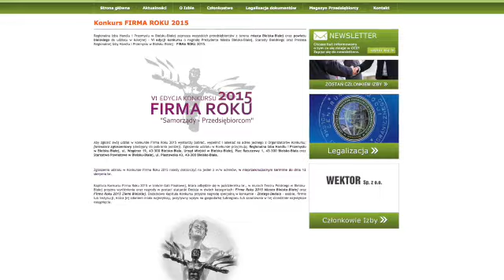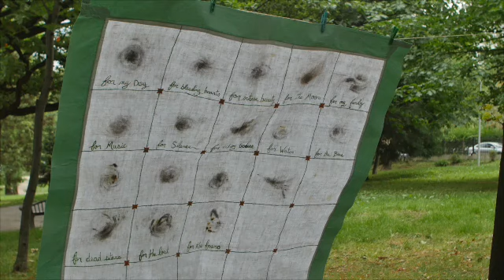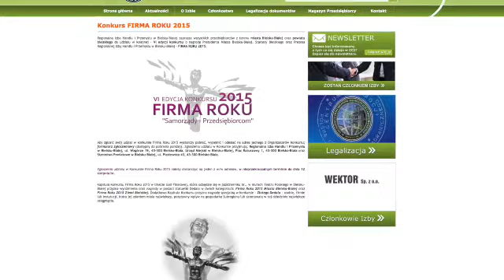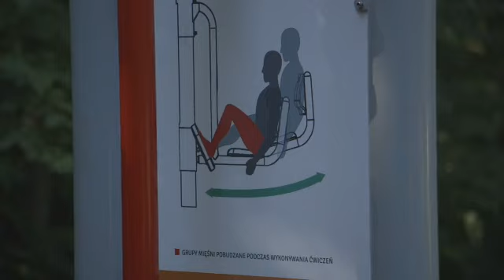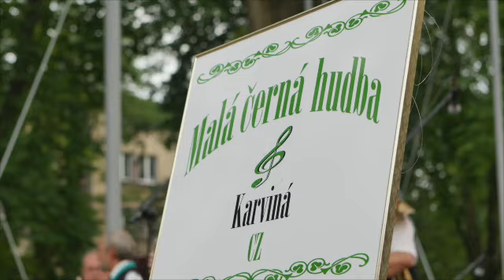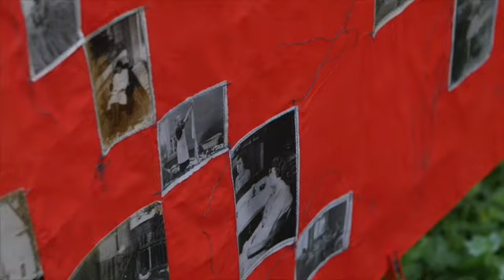Serwis Telewizyjny Ratusza 3.08.2015